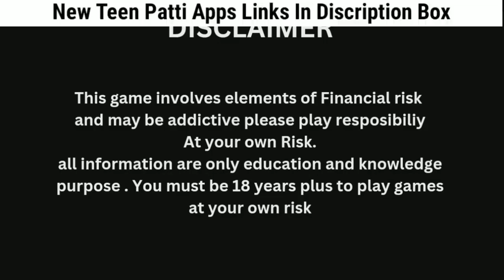CAR ROULETTE TRICKS TODAY || TEEN PATTI MASTER 🔥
Teen Patti Master &Gold Apps Links ✅

is video me car roulette tricks diya hai uimd karta hu Pasnd Aaya hoga
bye bye .

car roulette new winning trick
car roulette
car roulette low amount to high amount gameplay
car roulette tips and tricks
car roulette 6 logo pettern trick
car roulette 5 logo pettern trick
jhandi munda
langur burja jitne ka tarika
jhandi munda jitne ka tricks
jhandi munda apps
jhandi munda video
jhandi munda jitne ka tips and trick
explorer slots me jackpot jitne ka tarika
explorer slots jackpot tricks
mr winner jackpot
explorer slots major jackpot
explorer slots jackpot winning tricks
explorer slots jackpot jitne ma tarika
explorer slot jackpot jitne ka tarika
crash game jitne ka tarika
how to win dragon vs tiger game
dragon tiger casino

my all content does not promote any kind of illegal content ...all content provide by this chennel is  meant to entertaining or education purpose only...play your own risk.l
Games